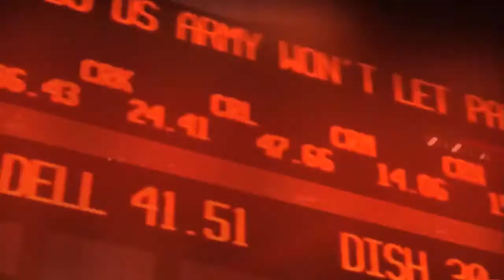Sanningen om kvinnliga fattigpensionärer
Vi befinner oss i valrörelsens slutspurt. En fråga som har kommit i skymundan, men som är viktig för hundratusentals svenskar, inte minst kvinnor, är pensionerna.

Om detta talar Katrine Kielos med Bo Könberg, som var den som ledde arbetet med pensionsreformen och Annika Creutzer, privatekonomisk expert och ekonomijournalist i denna upplaga av Veckomagasinet.